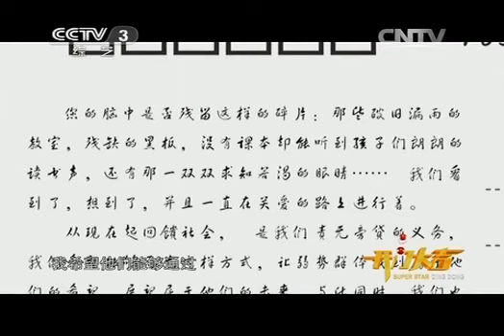20140224 开门大吉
《开门大吉》是中央电视台全新推出的游戏益智节目。节目鼓励普通人通过游戏闯关的方式实现自己或浪漫、或勇敢、或疯狂的家庭梦想，通过多种艺术手段挖掘、展现普通人自信、勇敢、进取、友爱的人性光辉，和观众进行情感共鸣